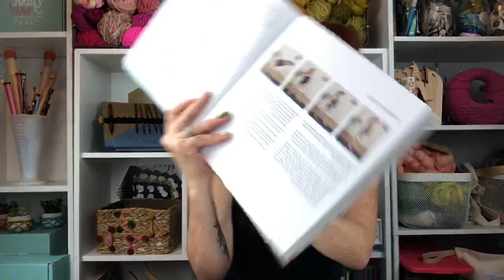Tunisian Honeycomb Stitch | Ask Me Monday #135 with Vickie Howell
**This video is a replay of a previous live broadcast**

This week on Ask Me Monday we chatted Tunisian Honeycomb Stitch. I showed how to work the Tunisian Simple and Purl Stitches in combination to create the overall pattern. Watch the episode, then put your skills to work by making a pillow through the link above. Enjoy!